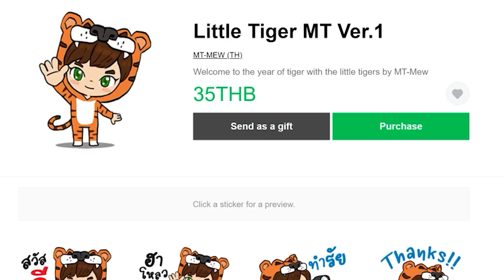ตอนที่ 1 ดูท้องฟ้ายามค่ำคืนนี่สิ – มายคราฟเวทมนตร์ | All the Magic Spellbound (ออลเดอะเมจิก)